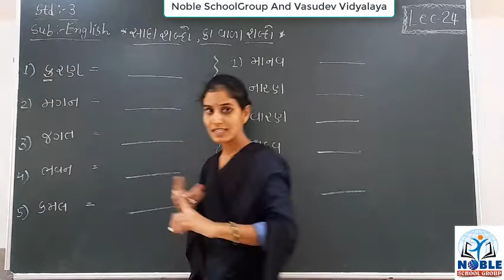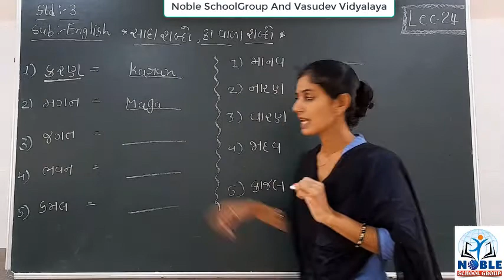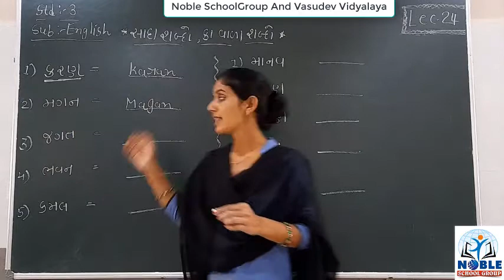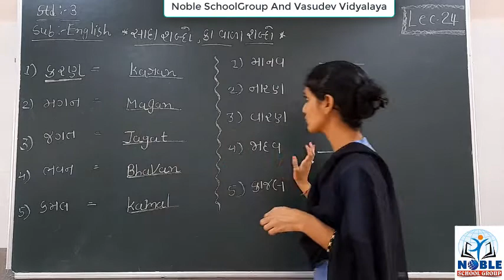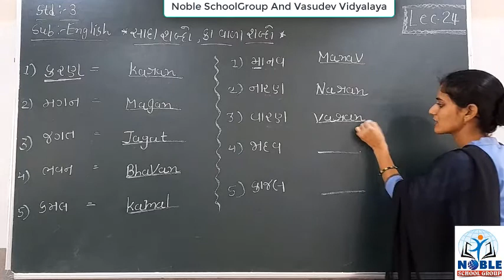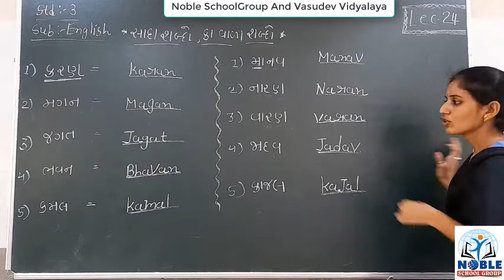Standard 2 English Lecture - 24 By Ashamadam